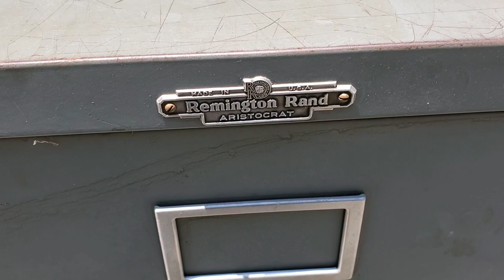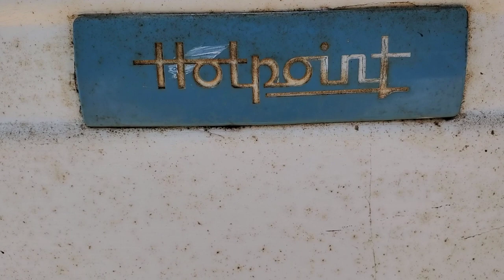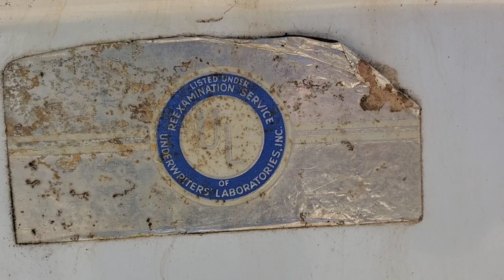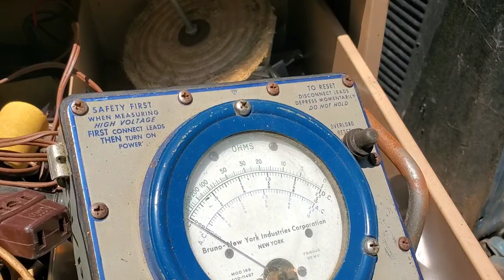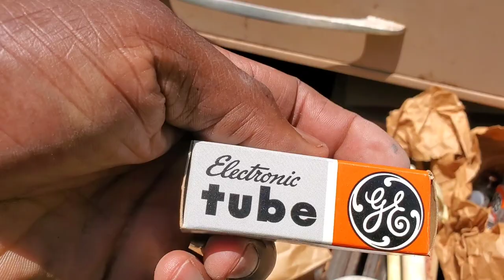1947 ANTIQUE REFRIGERATOR & FILE CABINETS .14 YEARS OF MARRIAGE.